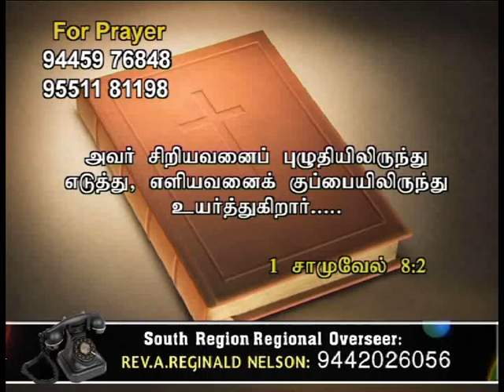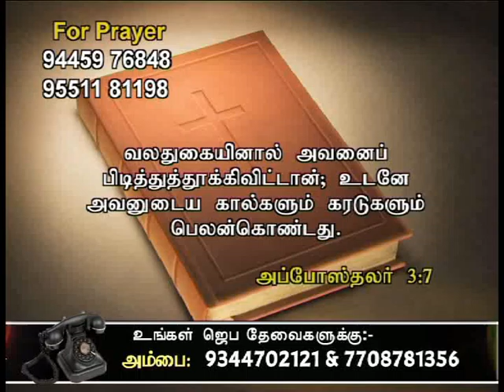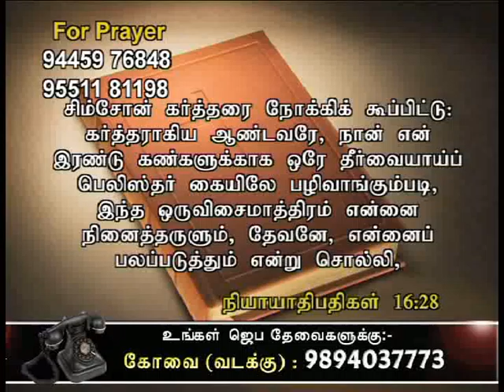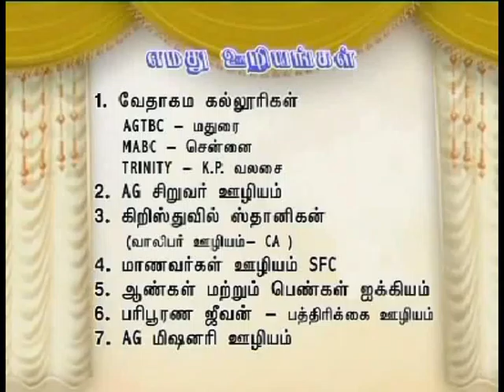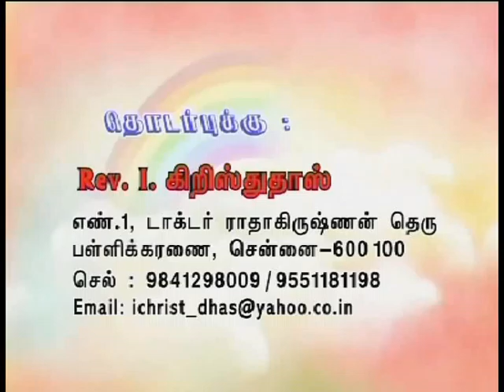CK Medias: AG Mission 2:06:16